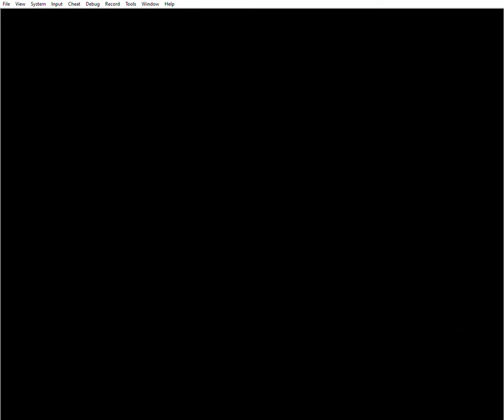Bosconian (Atari 400/800/XL/XE Emulated)